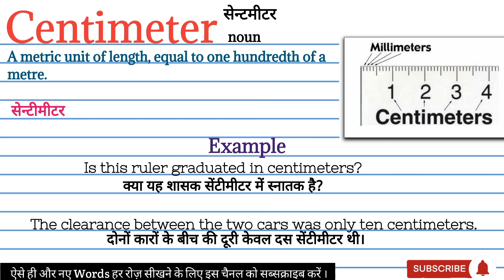Centimeter meaning in Hindi | Centimeter का मतलब हिंदी में क्या होता है | Word meaning in Hindi